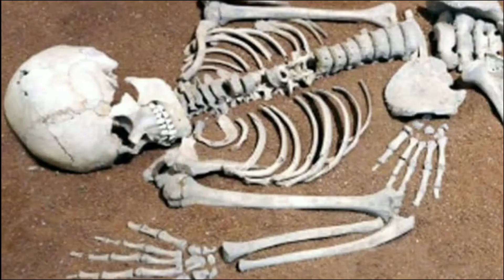सिनौली का क्या रहस्य है ? Secrets of Sinauli | Divine Kahaniya | mystery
The site at Sinauli was accidentally discovered by people levelling agricultural land. The farmers came across human skeleton and ancient pottery. The Archaeological Survey of India (ASI) began excavations at the site in September 2005.